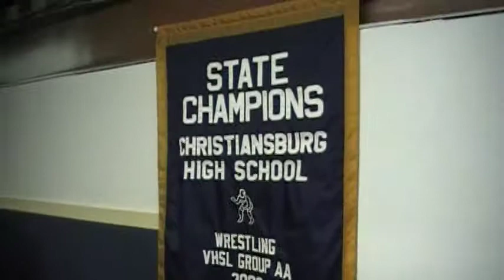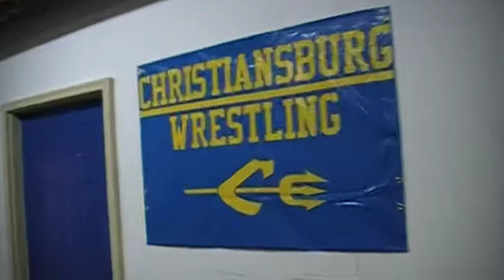Upstairs Wrestling Room At Hawkeye Hall